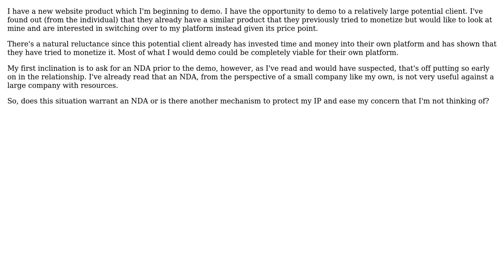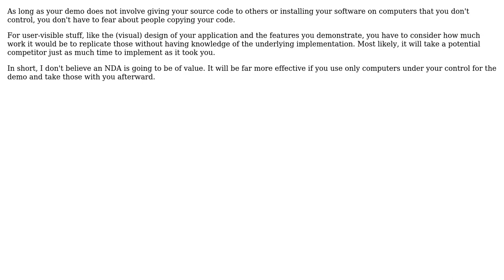Software Engineering: NDA for potential competitor demo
With thanks & praise to God, and with thanks to the many people who have made this project possible! | Content (except music & images) licensed under CC BY-SA | Music | Images & others | With thanks to user ryno user Bart van Ingen Schenau and the Stack Exchange Network Trademarks are property of their respective owners. You are responsible for your own actions.